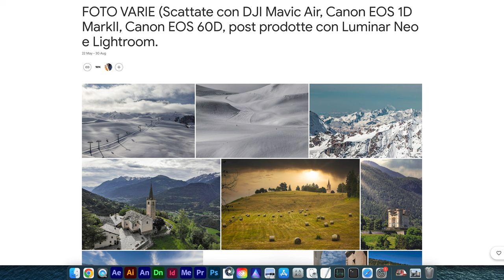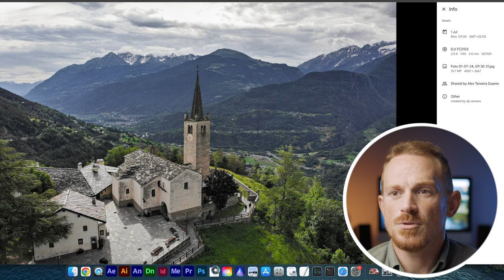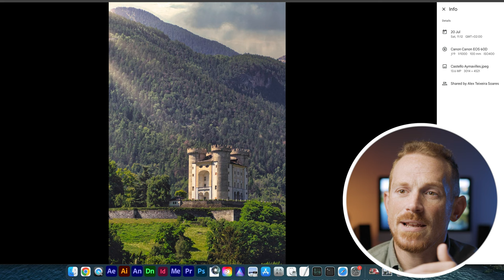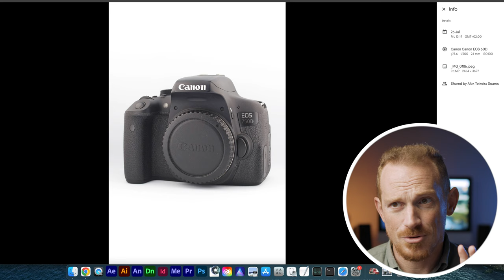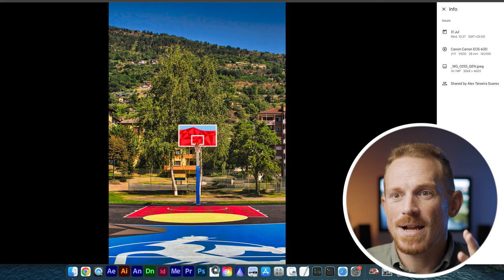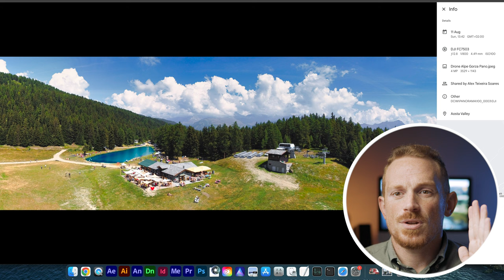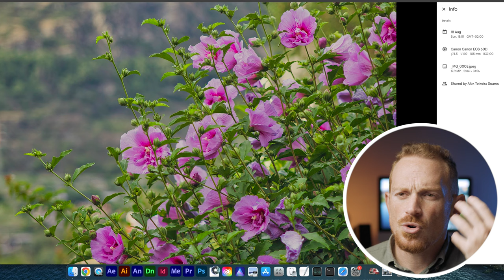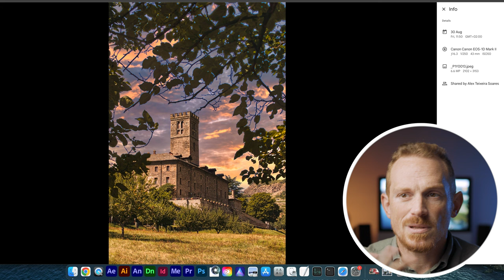Vedi la DIFFERENZA tra Fotocamera CANON e DRONE DJI? Cosa è meglio per fare foto? Critico le Foto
Vedi la DIFFERENZA tra una foto scattata con fotocamera Canon e con Drone DJI? Oggi critico le tue foto per migliorare e vedremo le differenze! Guarda le puntate precedenti

In questo video mettiamo a confronto diretto fotocamera Canon e drone DJI per scoprire le vere differenze nelle fotografie. Ti mostrerò non solo come si comportano entrambi i dispositivi, ma anche cosa è meglio per fare foto in diverse situazioni e prospettive. Con una critica alle tue foto fatte con Canon e DJI, andremo a migliorare insieme la qualità dei tuoi scatti!

🚁 Canon vs DJI: Fotocamera o Drone?
Hai mai pensato se sia meglio usare una fotocamera Canon come la Canon 1D o R1, oppure un drone DJI Mavic per le tue foto? In questo video esploriamo i pro e contro di ognuno, dalle funzionalità tecniche alla versatilità in scenari diversi. Esamineremo insieme come si comportano Canon e DJI nel produrre foto di alta qualità, e analizziamo se le tue preferenze tecniche si adattano più all’uno o all’altro dispositivo.

🖼️ Critico le Tue Foto: Foto Migliori con Drone o Fotocamera?
Analizziamo una selezione di foto inviate dalla community, per vedere come sono le tue foto scattate sia con fotocamera Canon che con drone DJI. La lettura del portfolio e la critica delle immagini aiuteranno a capire dove è possibile migliorare per ottenere foto migliori. Un video di video reazione e critica per analizzare insieme la tua tecnica e capire se le tue foto sono davvero belle!

🔍 Qual è la Differenza? Fotocamera vs Drone
Dalla profondità del dettaglio alla libertà di movimento, vedremo come vengono le foto con Canon EOS 1D e DJI Mavic a confronto. Ti mostrerò come fare scelte tecniche che enfatizzino i punti di forza di entrambi i dispositivi e quando è meglio utilizzare una fotocamera professionale piuttosto che un drone.

📸 Tech e Qualità per Foto Spettacolari
Se vuoi sapere quali sono le migliori attrezzature per fare foto di alta qualità, questo video è per te. Scoprirai come valorizzare le tue capacità fotografiche sia con una fotocamera ammiraglia Canon che con un drone DJI, ottimizzando l’utilizzo della tecnologia a disposizione per creare scatti spettacolari in ogni occasione.